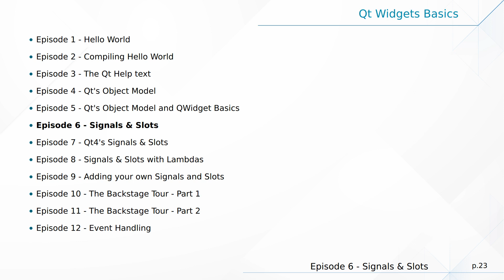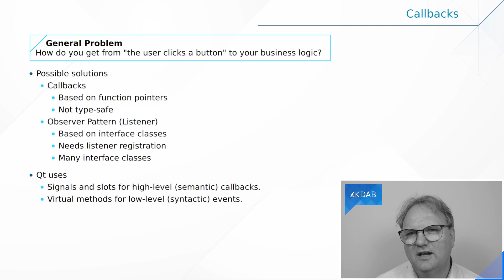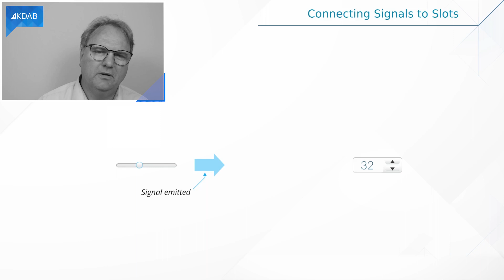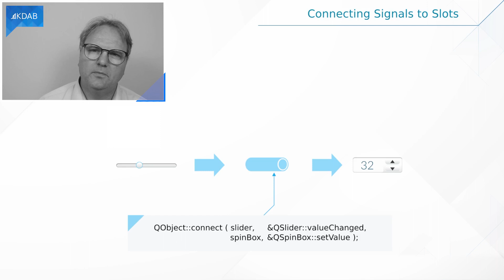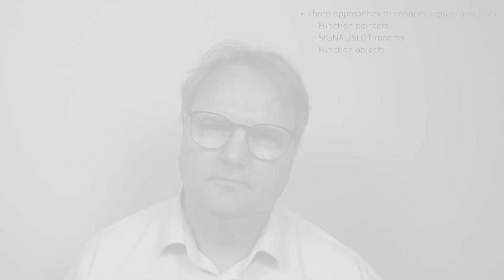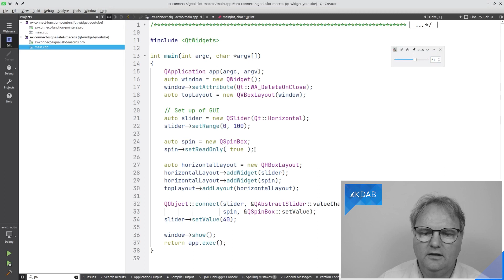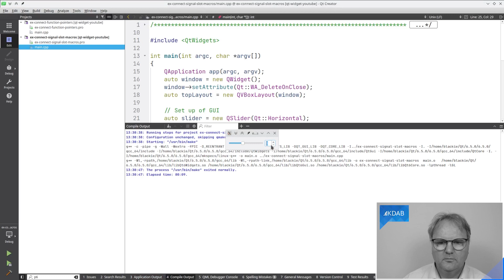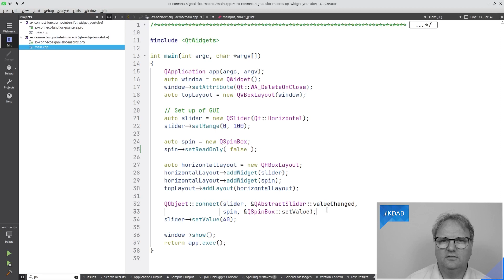Introduction to Qt Widgets (Part 06) - Signals and Slots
A corner stone in Qt is its signal and slots system, which is how objects in Qt often communicate with each other.

00:00 Introduction
00:59 Signals and Slots
03:09 Connecting Signals to Slots
07:15 Connection Methods

KDAB experts regularly take time out to deliver KDAB’s world class training, in-house or at open enrolment courses around the world. We are the market leaders for training in Qt, OpenGL and C++.

We are over 100 people, located all around the world. Our Head Office is in Sweden and we have other offices in Germany, France, the UK and the USA.